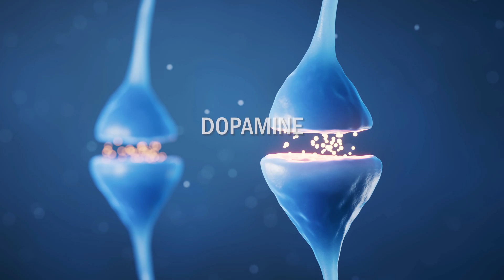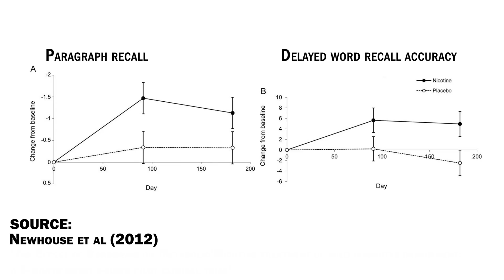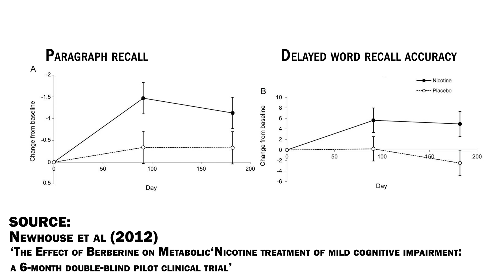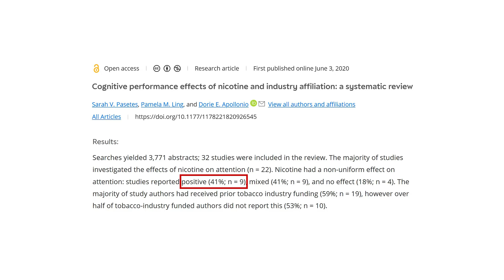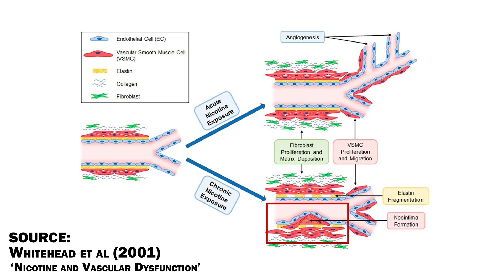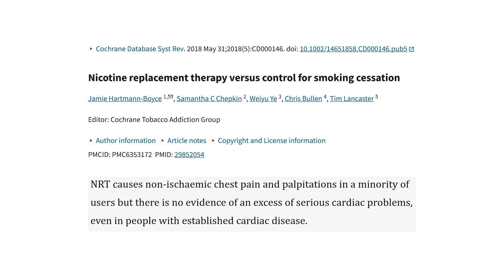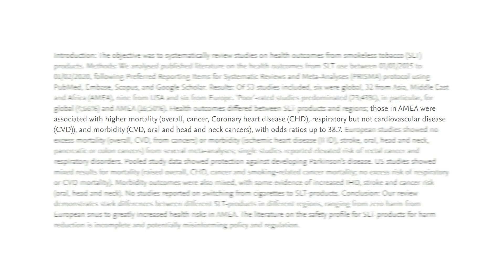Your Brain on Nicotine - Surprising Effects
Timestamps:
00:00 Intro
00:27 Nicotine Mechanisms
01:27 Nicotine and Dopamine
02:44 Nicotine Effects on Cognition and Memory
05:00 Potential Dangers of Nicotine
06:45 Oral Tobacco like Zyn
07:48 Summary